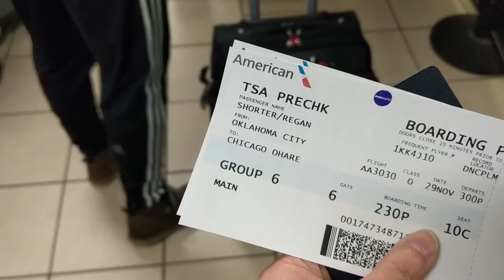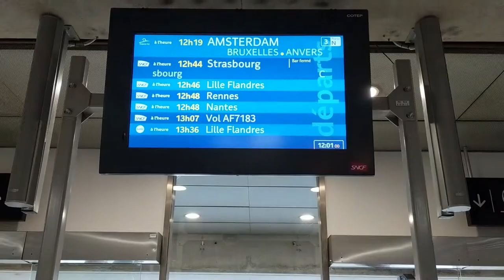Mini-Reunion with Friends in Brussels! | Train from Paris to Brussels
Back in December, we jumped across the Atlantic for a two week trip to Europe. Our first stop took us to Belgium! But on the way, we got to see the terminal in CDG that we "moved" to in 2016. What a wild ride that was! From Charles de Gaulle Airport we took a train directly to Brussels. We spent our first day enjoying time with friends. We'll get to explore Brussels in the next video!

Hey there! My name is Regan (pronounced Reegan). I'm a freelance photographer, living in Oklahoma City and traveling the world when I can. You may recognize me from my videos about France. If so, it's great to see you again!

//TECH STUFF//
Camera: Sony a6400 & Google Pixel 2
Vlogging Lens: Sigma 16mm f/1.4
My Other Favorite Lens: Sony 35mm f/1.8

//FEATURED SONGS//
"Red Dot" by Watermark High
"Cocoa Nibs" by Uncle Skeleton
"Magic" by ICELANDIA

//MUSIC//
I genuinely listen to the songs from the site in my freetime, not just in videos!

For individual projects, Marmoset Music is incredible (though too expensive for Youtube in my opinion)!